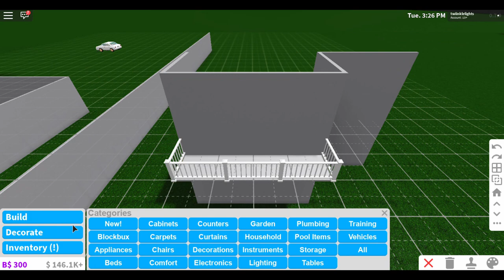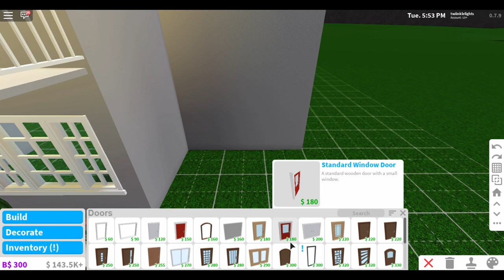10 Minute BUILD OFF! ~ ft. Twinkie! | Roblox: Welcome to Bloxburg [BETA]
Hi all! Twinkie and I had ten minutes to create whatever we wanted in Bloxburg. This was not too easy, you'd be surprised how quickly 10 minutes goes by! :3

Socials:

♡ Roblox: twiinklelights

☽ Roblox Group: ✨Style Sparkles Fan Group!✨ (or find in my Roblox profile)